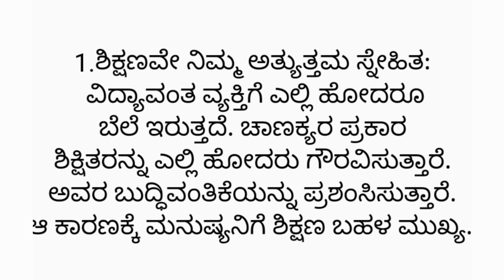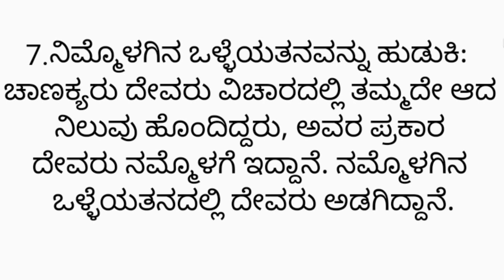ಚಾಣಕ್ಯ ನೀತಿ ! ಜೀವನ ಬದಲಿಸುವ 7 ಪಾಠಗಳು ! Chanakya Neeti Kannada ! Chanakya Neeti motivational video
YOUR QUERIES (TOPIC COVERED IN THIS VEDIO):-👇
chanakya quotes in kannada,
chanakya quotes in motivational
chanakya dialogues in kannada,
chanakya stories in kannada,
chanakya neeti in kannada,
chanakya words in kannada,
quotes about kannada language,
chanakya niti kannada book,
quotes meaning in kannada,
do chanakya dialogues,
chanakya niti ki story,
chanakya niti in life,
chanakya niti chanakya niti,
chanakya niti by seeken,
chanakya niti by radhakrishnan pillai,
chanakya niti for enemy,
words of chanakya

Note.